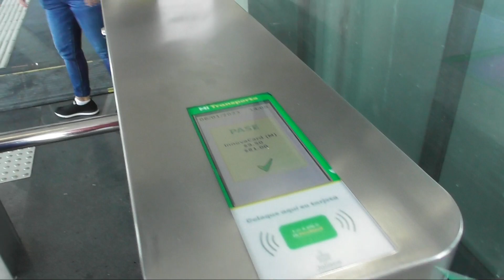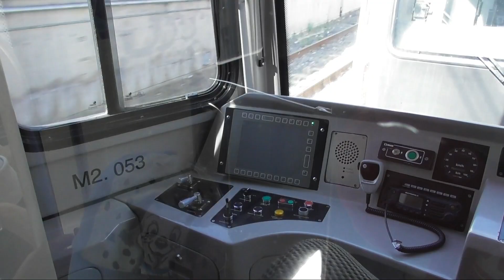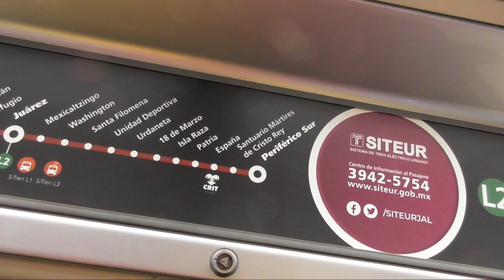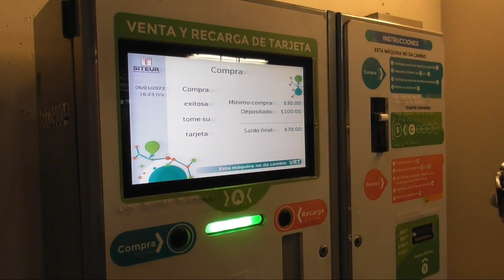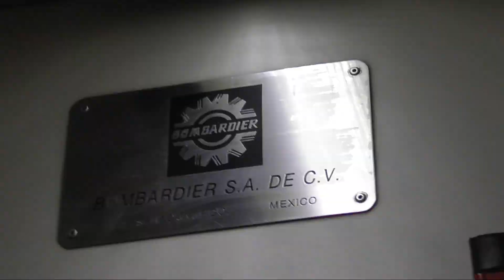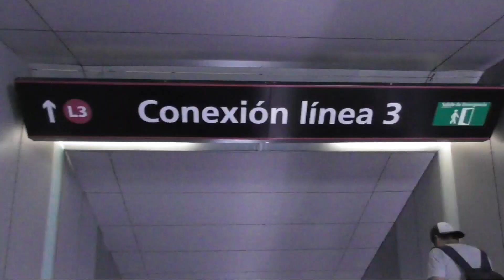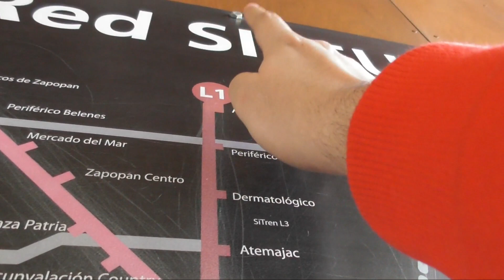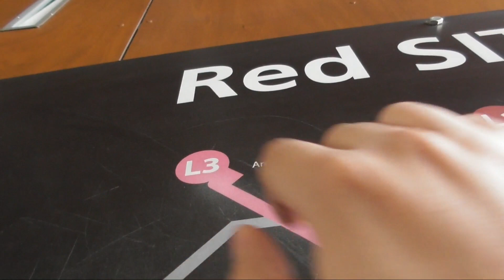UN DÍA EN EL TREN LIGERO DE GUADALAJARA | Recorrido Por Las Tres Líneas 🚆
GOLAZO PODCAST

MI PRIMO DIEGO TIENE UN PODCAST LLAMADO SATURNO, UN PODCAST DE INTERES GENERAL DONDE HABLAN DE DISTINTOS TEMAS

TE RECOMIENDO ESTOS CANALES